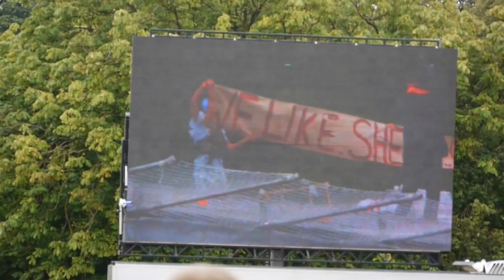We Love Lamb at Redbull Flugtag Roundhay Park Leeds 2011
It all went a bit wrong for We Love Lamb at Redbull Flugtag Roundhay Park Leeds 2011